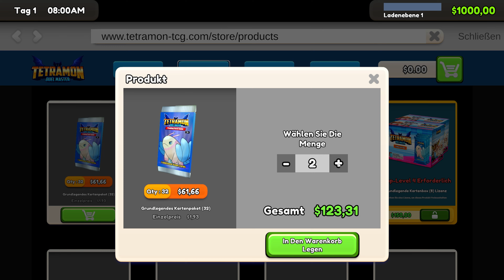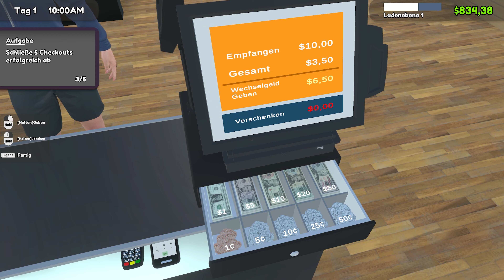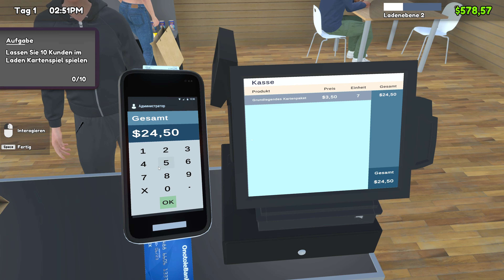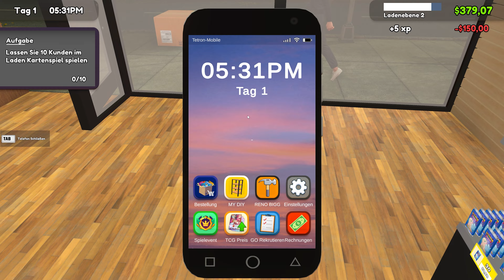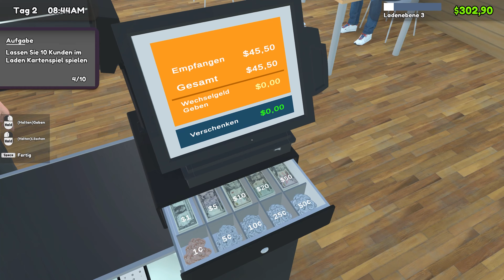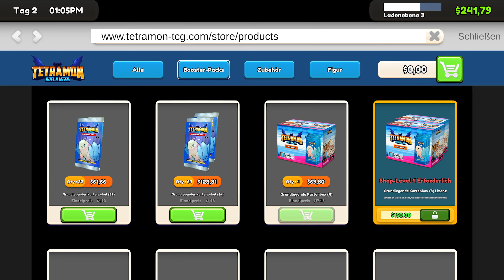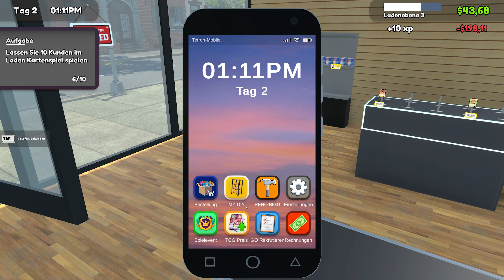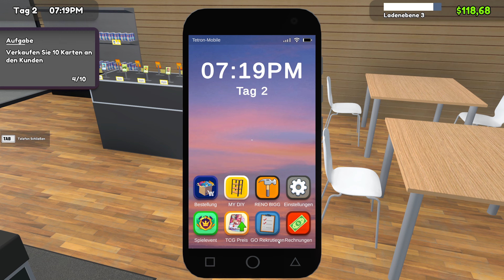TCG Card Shop Simulator Prologue: Der beste Job ever!!! #001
Willkommen zu meinem Let's Play von Trading Card Game Shop Simulator! In diesem einzigartigen Spiel baust du deinen eigenen Sammelkartenladen auf und wirst zum ultimativen Kartenhändler. Egal, ob du ein Fan von Magic: The Gathering, Pokémon oder Yu-Gi-Oh! bist – hier kannst du deine Leidenschaft für Sammelkarten auf eine völlig neue Art erleben.

In diesem Video zeige ich euch, wie man den Laden von Grund auf gestaltet, die besten Karten einkauft und verkauft, Turniere organisiert und dabei versucht, den Laden zu einem wahren Erfolg zu machen. Wir werden uns mit den verschiedenen Mechaniken des Spiels auseinandersetzen, Tipps und Tricks teilen und natürlich auch ein paar seltene Karten finden!

Lasst uns zusammen die Welt der Trading Card Games entdecken und zum Meisterhändler aufsteigen. Viel Spaß beim Zuschauen!

Danke!

Viel Spaß
MMK